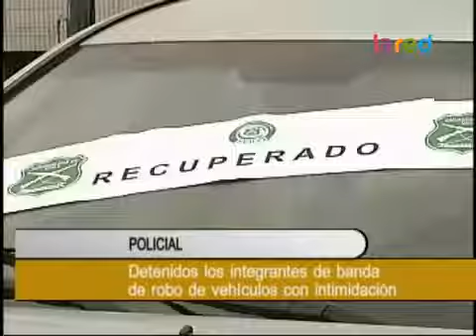Detienen a banda especialista en robo de vehículos 360p